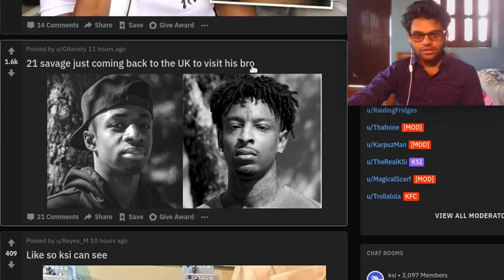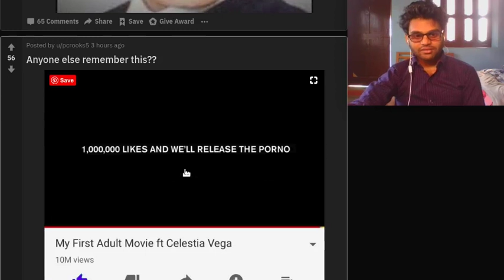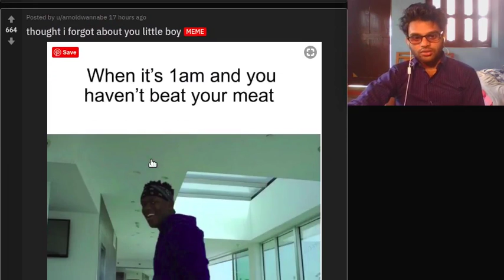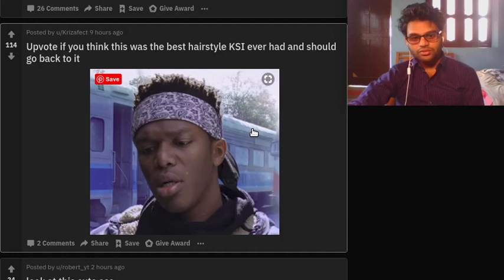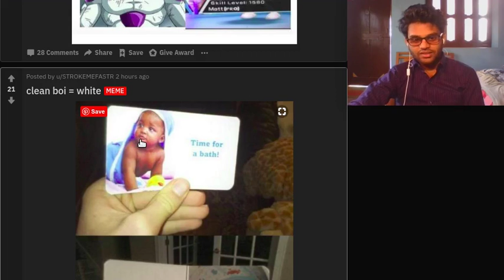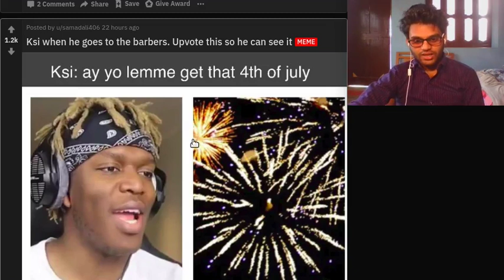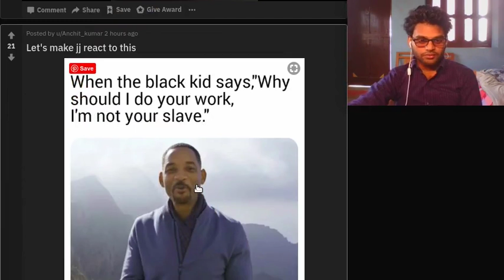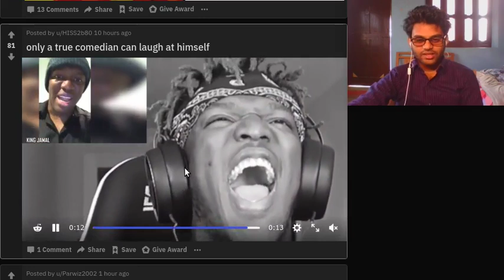vokoscreen 2019 02 14 12 46 21